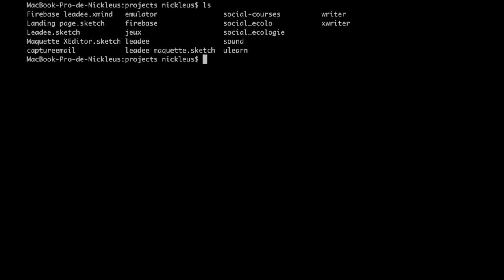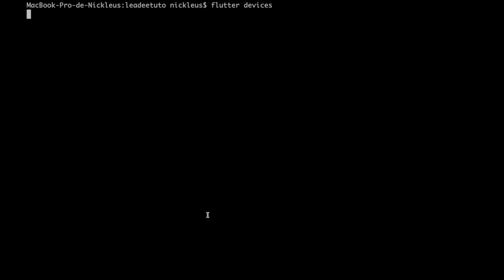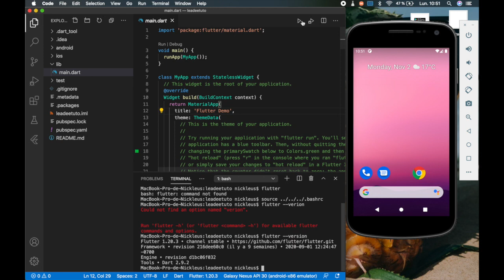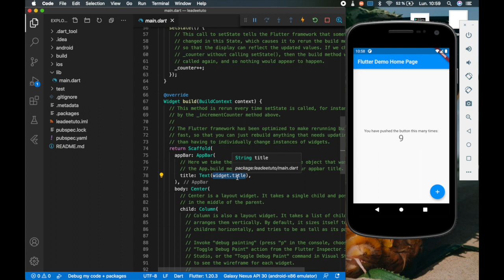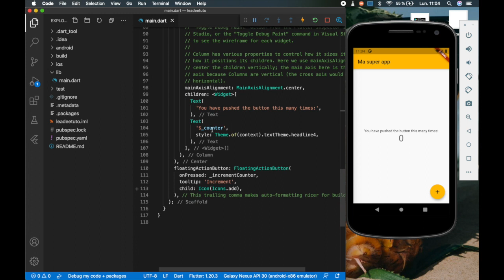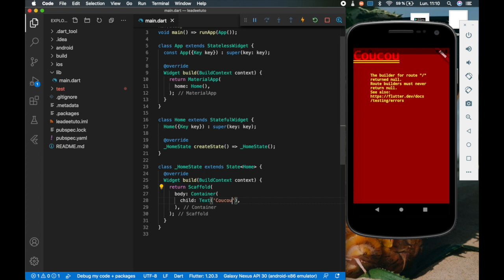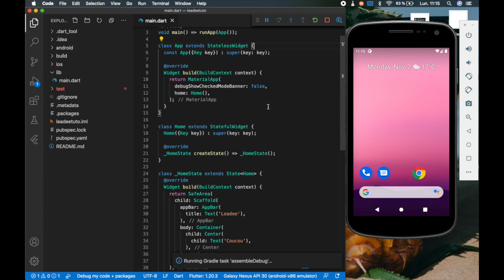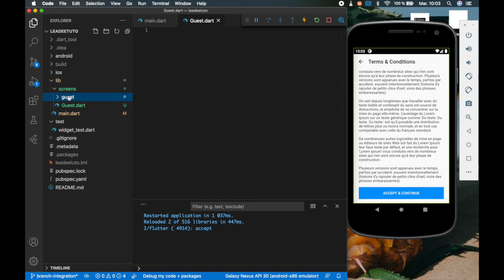Flutter - Comment créer une application mobile avec Flutter ? (S1E3)